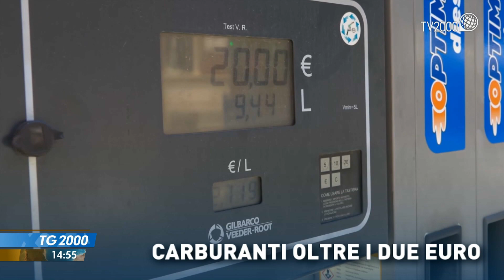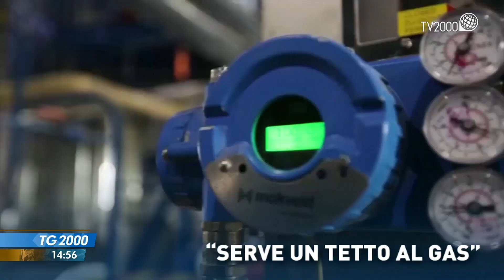TG2000, 9 giugno 2022 – Ore 14.55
In conduzione: Michele Sciancalepore.